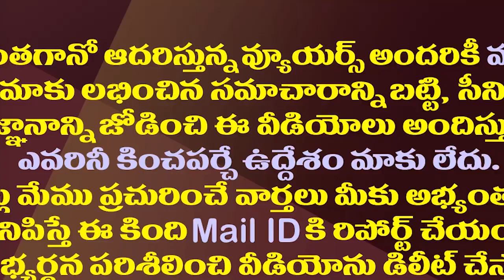మార్గదర్శిలో మూడువేల ఘోస్టులు..సీఐడీ సంచలనం| AP CID Addl DG Sanjay Reveals Margadarsi Irregularities